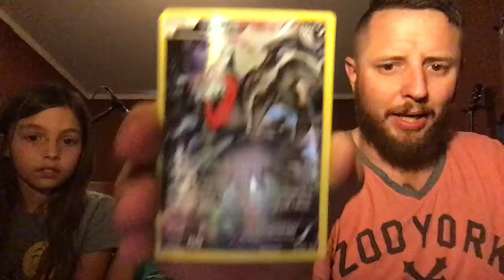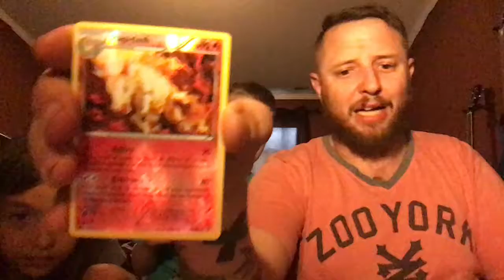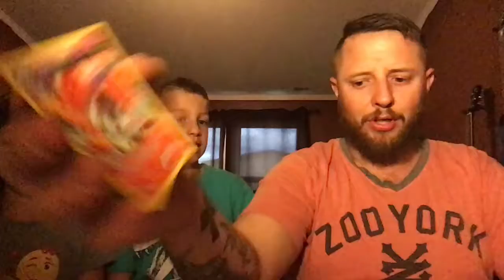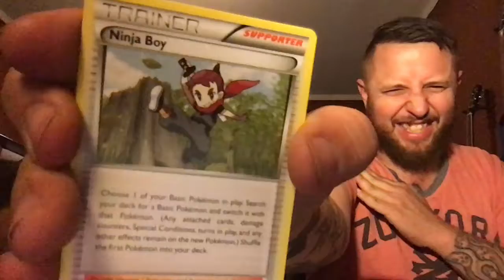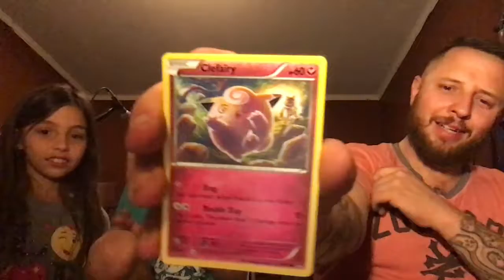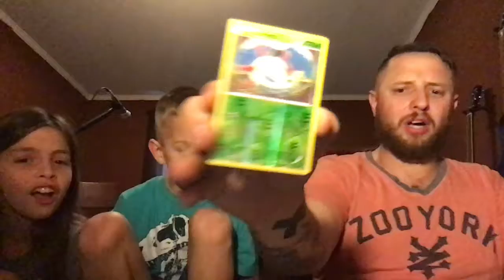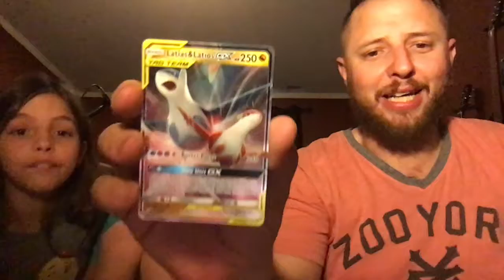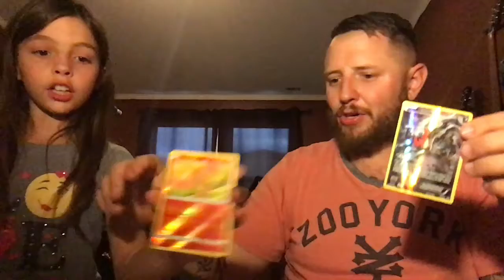Darkrai Pin Box and Dollar General Tin Opening!!!!!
Since we are waiting on 2, THATS RIGHT, 2 Pokemon Trainer Boxes, we decided to do another Darkrai and DG Tin Box opening!!!